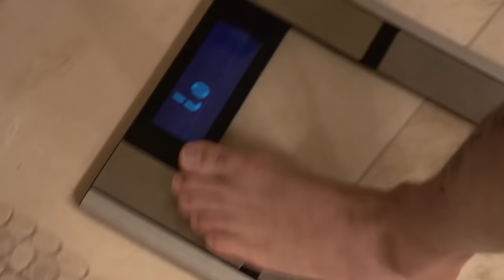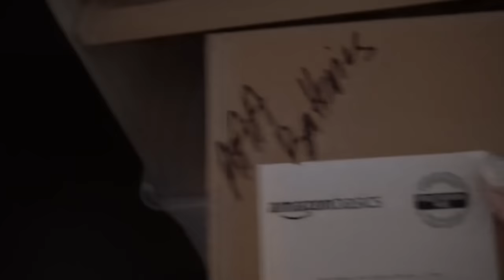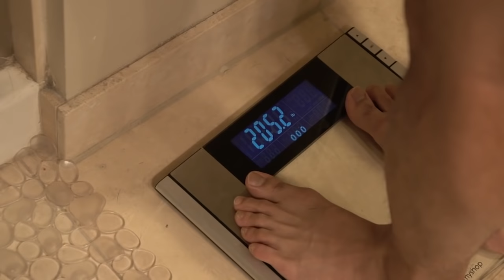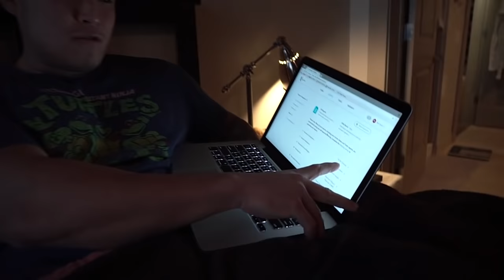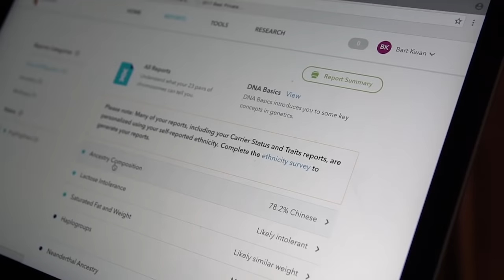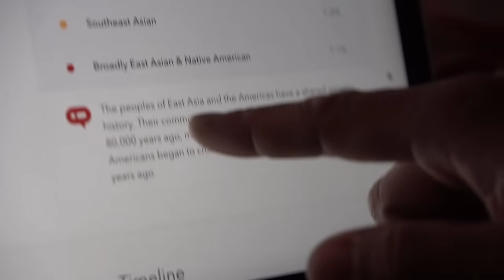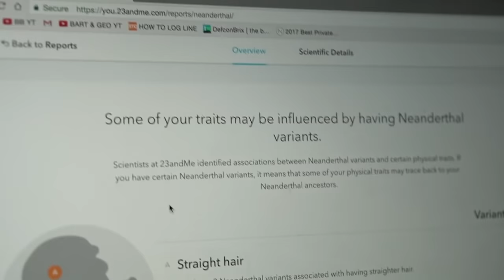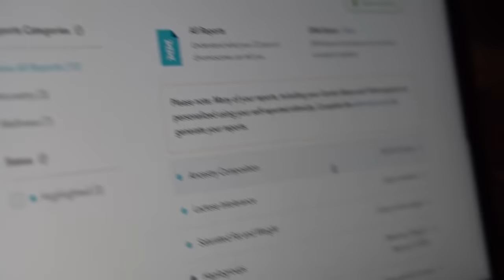BART'S ETHNICITY REVEALED!!!